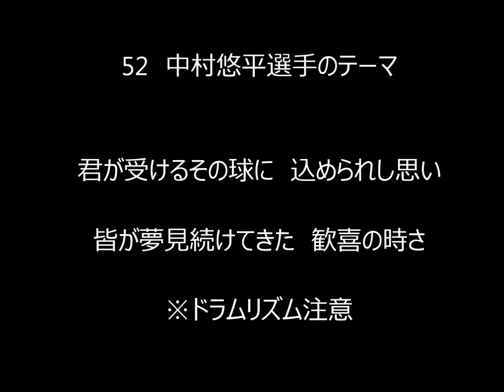東京ヤクルトスワローズ52中村悠平選手のテーマ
52中村悠平選手のテーマの実録版音源です。

企画・制作　ツバメ軍団